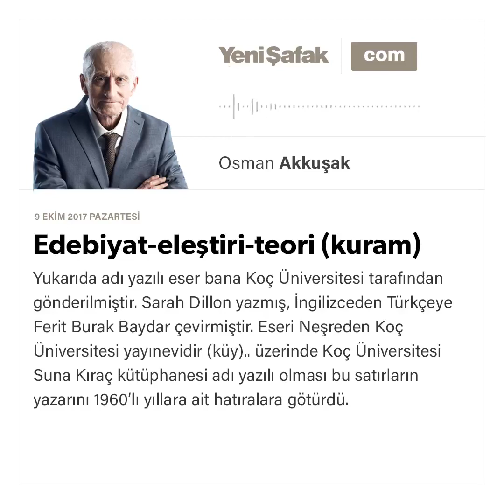Edebiyat-eleştiri-teori (kuram) - Osman Akkuşak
Yukarıda adı yazılı eser bana koç üniversitesi tarafından gönderilmiştir. sarah dillon yazmış, ingilizceden türkçeye ferit burak baydar çevirmiştir. eseri neşreden koç üniversitesi yayınevidir (küy).. üzerinde koç üniversitesi suna kıraç kütüphanesi adı yazılı olması bu satırların yazarını 1960'lı yıllara ait hatıralara götürdü. rahmetli vehbi koç'un kızı suna kıraç (sayın inan kıraçla evilidir) benim edebiyat dersi okuttuğum haydarpaşa lisesinde birkaç tane kıbrıslı öğrencinin velisi olarak okulumuza gelir gider çocukların durumu hakkında öğretmenlerinden bilgi alırdı.. hanımefendiliği, güzelliği, zekâsı; bütün hocaların takdirini celbederdi…